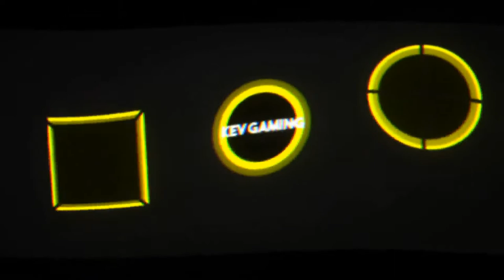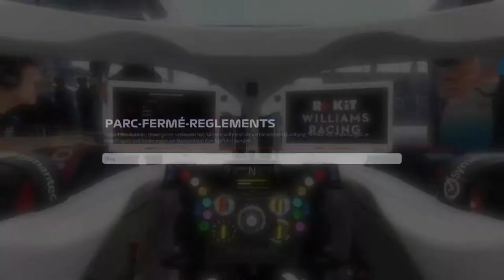Let's Play F1 2019 Karriere Saison 1 #026 Österreich Qualifikation